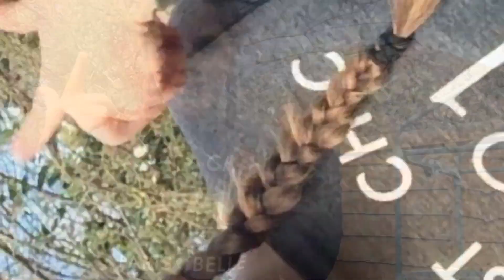I think I'm in love- Video Star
Fill in soon xxx